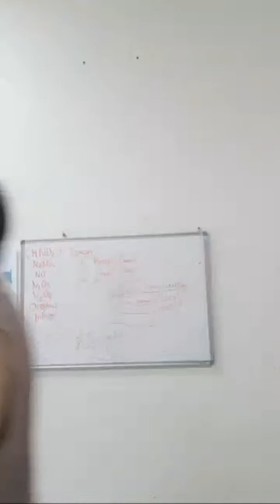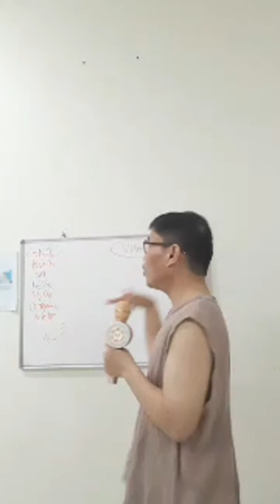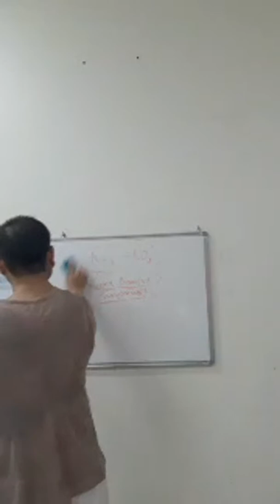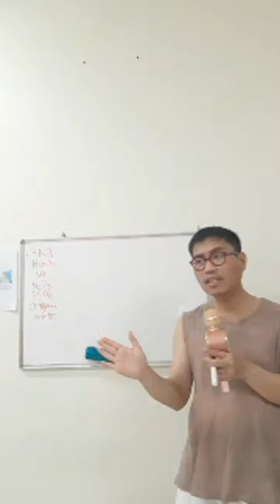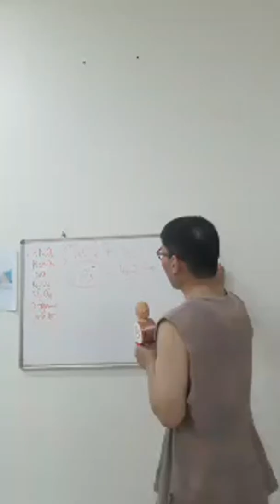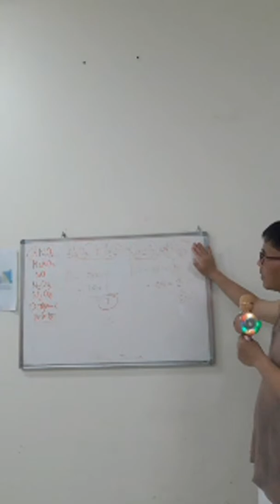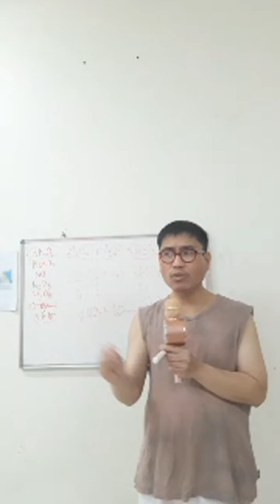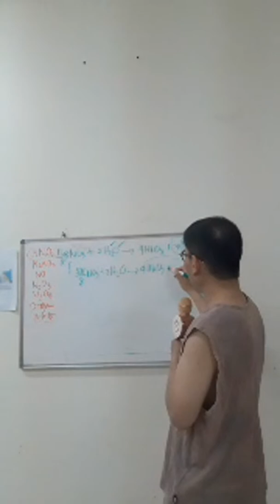Eating Bacon Can Cause Cancers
Eating Bacon in excessive amounts can cause breast cancer for women and prostate cancer for men.